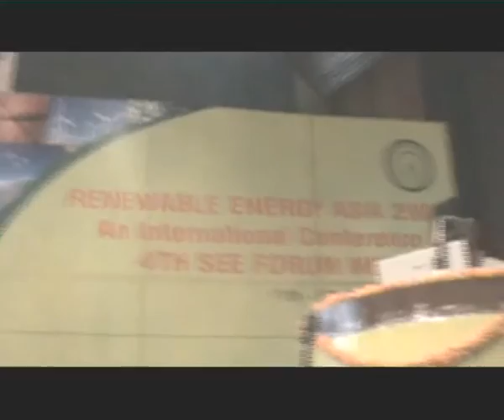Renewable Energy (Full Speech)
Renewable Energy